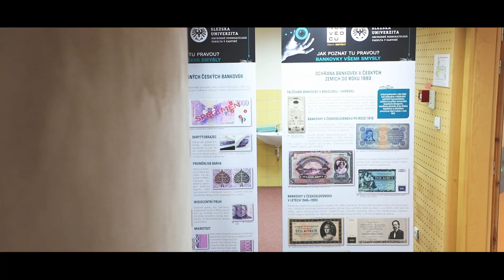Noc vědců 2022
✨🧑🏻‍🔬 V září jsme se poprvé zapojili do akce Noc vědců✨🧑🏻‍🔬
👉🏻 Prostory našeho areálu Na Vyhlídce ožily téměř dvěma sty návštěvníky, kteří se mohli ještě lépe poznat na přednášce Sebepoznání v psychologii 🤗, rozhýbat tělo v tělocvičně na Vnímání pohybu🤸🏼‍♀️, otestovat si Marketing všemi smysly 😎, poznat Nové trendy v gastronomii🍡, anebo Poznat tu pravou - bankovku! 💵 Nechyběl ani doprovodný program, který si připravila Střední průmyslová škola Karviná - Roboti mezi námi 🤖 anebo program Univerzitní knihovny - Knihy dříve a dnes. 📚
👉🏻 Děkujeme jak návštěvníkům, tak vyučujícím, knihovnicím a studentům, kteří se na akci podíleli. 💚 Budeme se na vás těšit zase za rok! 🤓